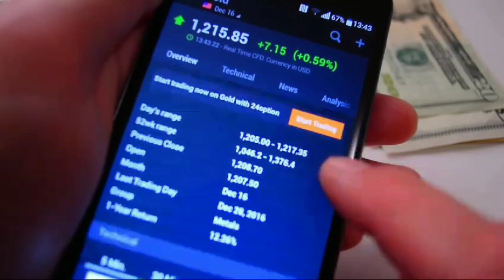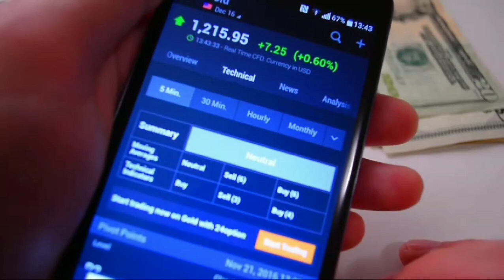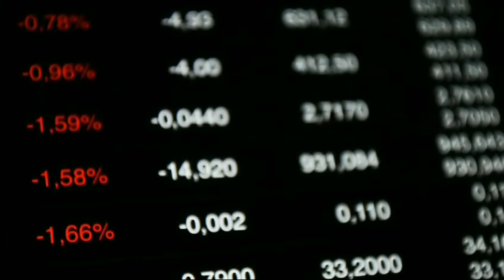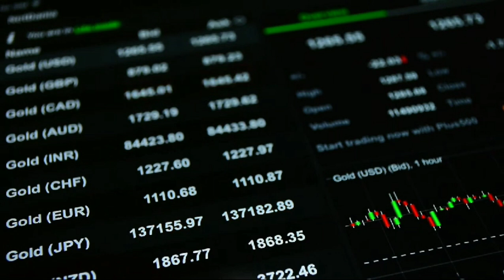2 sectors news update and technical analysis by sir Amir shahzad.